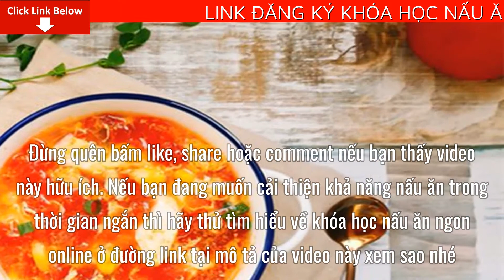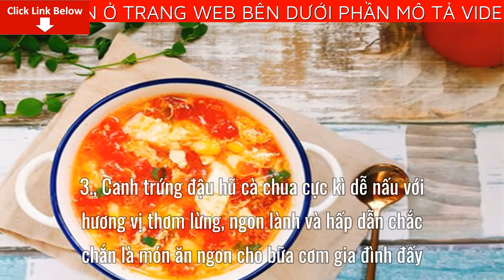Cách làm món Canh Trứng Đậu Hũ Cà Chua ​lạ miệng vị thơm ngon đậm đà khó cưỡng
Bài viết ngày hôm nay mình sẽ cung cấp cho bạn cách làm món Canh Trứng Đậu Hũ Cà Chua thơm ngon đậm đà.Đừng quên bấm like, share hoặc comment nếu bạn thấy video này hữu ích. Nếu bạn đang muốn cải thiện khả năng nấu ăn trong thời gian ngắn thì hãy thử tìm hiểu về khóa học nấu ăn ngon online ở đường link tại mô tả của video này xem sao nhé
Món canh trứng đậu hũ cà chua đơn giản, nhanh chóng với những nguyên liệu đơn giản và bổ dưỡng cho bữa cơm gia đình. Canh vừa có vị bùi béo của trứng, chút chua chua của cà và đậu hũ mềm thơm rất dễ ăn. Nhanh tay lưu công thức lại ngay nhé.
Thành phần
Khẩu phần: 4 người
Cà chua 2 Trái
Trứng gà 1 Quả
Đậu hũ non 1 Miếng
Bột bắp 10 Gr
Bắp Mỹ 50 Gr
Dầu ăn 2 Muỗng canh
Hành lá 1 Cây
Hướng dẫn thực hiện
1.
Cà chua rửa sạch, khía sơ và đem chần với nước sôi, vớt ra lột bỏ vỏ rồi cắt hạt lựu, bỏ ruột. Đun nóng chảo sâu lòng, cho cà chua vào xào chín mềm, nêm chút muối rồi thả bắp vào xào cùng. Trứng đập ra chén đánh tan. Chế nước vào nấu đến khi canh sôi lên thì đổ trứng đã đánh tan vào và khuấy nhẹ. Hòa tan bột bắp với nước và chế vào nồi canh. Đậu hũ non cắt miếng cho và cho vào nồi đun trên lửa nhỏ liu riu.
2.
Sau đó nêm nếm gia vị lại cho vừa ăn theo khẩu vị gia đình. Hành lá xắt nhỏ, cho vào nồi và tắt bếp là xong rồi đó. Múc canh ra chén và dùng ngay khi còn nóng nha.
3.
Canh trứng đậu hũ cà chua cực kì dễ nấu với hương vị thơm lừng, ngon lành và hấp dẫn chắc chắn là món ăn ngon cho bữa cơm gia đình đấy. Nhanh tay lưu ngay công thức lại nha.